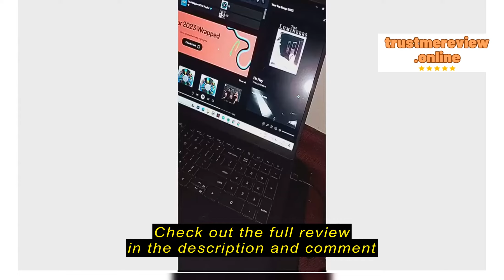Review Amazing Zoom Simple USB Wired Gaming Mouse 3 Buttons 1000DPI Mute Optical Computer Mouse Gam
Amazing Zoom

Amazing Zoom Simple USB Wired Gaming Mouse 3 Buttons 1000DPI Mute Optical Computer Mouse Gamer Mice